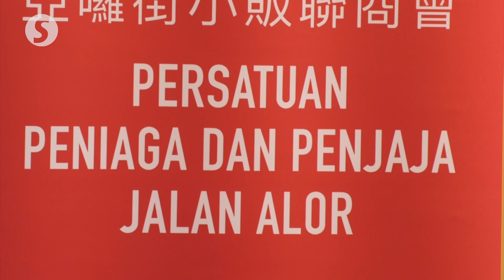Boost image of capital city to attract visitors again, says FT minister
Clean-up efforts and sanitation around Kuala Lumpur would boost tourist confidence again to visit the capital, said Tan Sri Annuar Musa.

The Federal Territories Minister said that after witnessing the sanitation work carried out around Jalan Alor in Kuala Lumpur on Saturday, adding that traders and hawkers play a major role in helping to rejuvenate the economy.